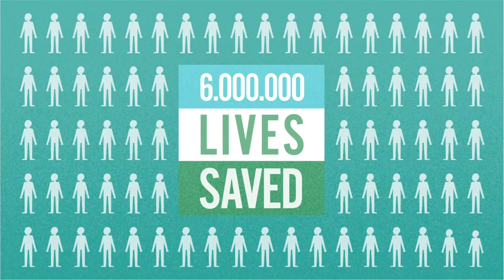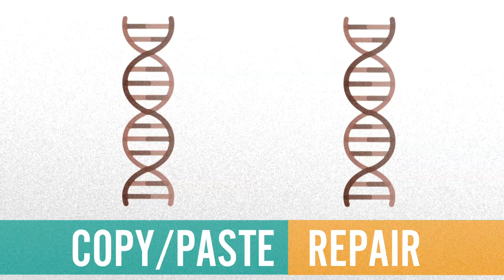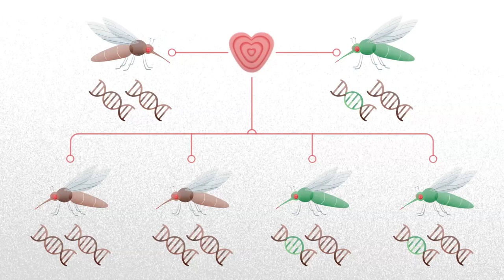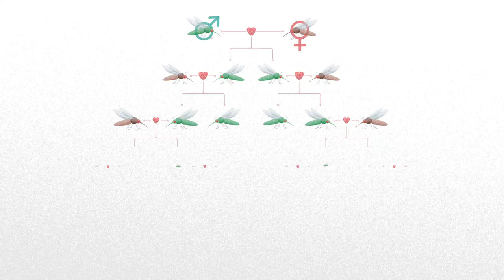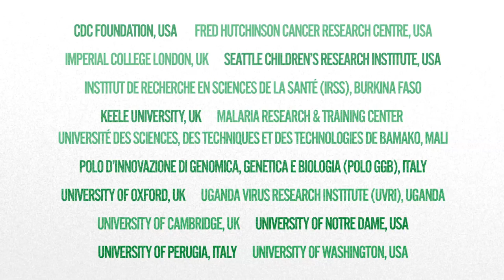Target Malaria 3/3 - La nostra tecnologia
Nonostante la MALARIA, malattia diffusa da zanzare femmine del genere Anopheles, sia prevenibile e curabile, nel 2015 ha provocato oltre 438.000 decessi in tutto il mondo e di cui il 70% sono bambini con età inferiore ai 5 anni – il che equivale a dire che un bambino muore di malaria ogni 2 minuti!
Gli attuali interventi basati su trattamenti farmacologici, zanzariere e irrorazioni con insetticidi hanno contribuito a ridurre l’incidenza della malattia ma, nel lungo periodo, risultano costosi e proteggono gli individui soltanto in determinate circostanze. Di qui la necessità, confermata a livello internazionale, di utilizzare e lavorare a nuovi strumenti di eradicazione della malattia.
Target Malaria è un progetto innovativo che si propone di contenere la popolazione di zanzare responsabili della trasmissione della malaria nell’Africa sub-sahariana, sviluppando una tecnologia complementare ad altri metodi di lotta, per offrire una soluzione a lungo termine, efficace in termini di costo e di sostenibilità. L’idea è quella di contrastare la malaria attraverso la lotta alle zanzare stesse, ovvero ridurre la trasmissione della malattia riducendo la popolazione delle zanzare che la diffondono.
Target Malaria, nasce come programma di ricerca universitario, ed oggi include scienziati di fama internazionale, gruppi per il coinvolgimento delle parti interessate, esperti di valutazione dei rischi e di normative in Africa, Nord America ed Europa. Il progetto collabora con centri di ricerca nei tre Paesi gravemente colpiti dalla malaria: Burkina Faso, Mali e Uganda.
Tra le istituzioni partner di Target Malaria figurano: la CDC Foundation e il Fred Hutchinson Cancer Research Centre degli Stati Uniti, l’Imperial College di Londra in Inghilterra, l’Institut de Recherche en Sciences de la Santé (IRSS) del Burkina Faso, il Malaria Research & Training Center, l’Université des Sciences, des Techniques et des Technologies di Bamako in Mali, l’italiana Università degli Studi di Perugia, il Seattle Children’s Research Institute degli Stati Uniti, l’Uganda Virus Research Institute (UVRI) in Uganda, le Università di Oxford e Cambridge in Inghilterra, le americane Università di Notre Dame e Università di Washington, così come il Polo d’Innovazione di Genomica, Genetica e Biologia (Polo GGB).